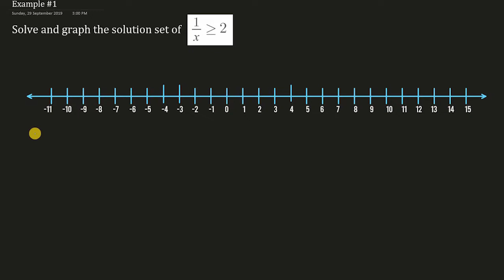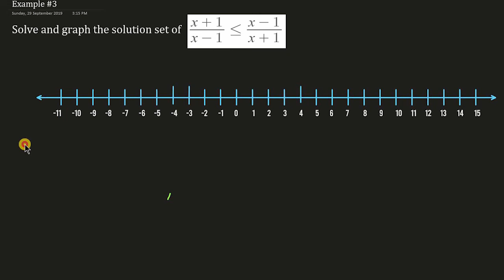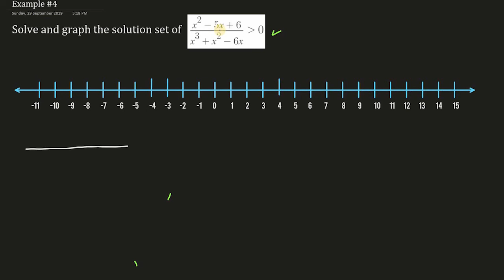RATIONAL INEQUALITIES (Tagalog/Filipino)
What's up mga parekoy! Ito ay katuloy ng ating pag-aaral sa Inequalities.